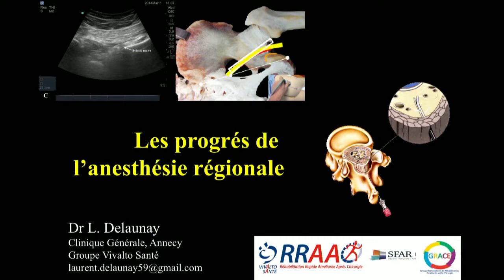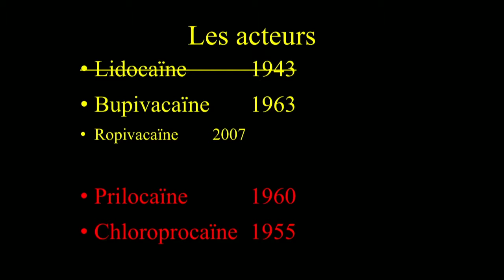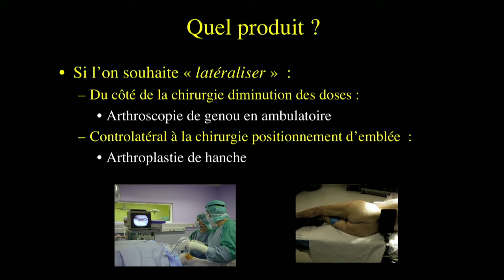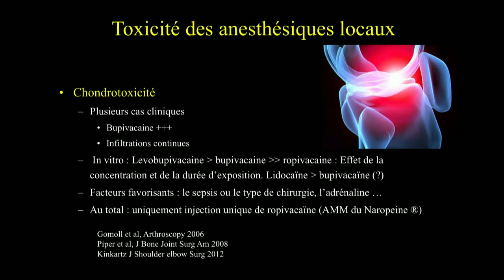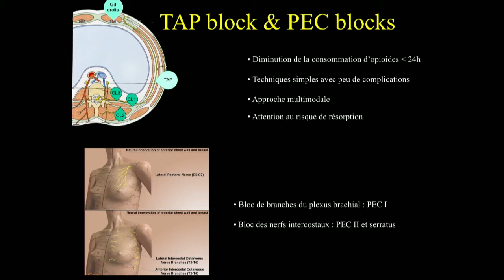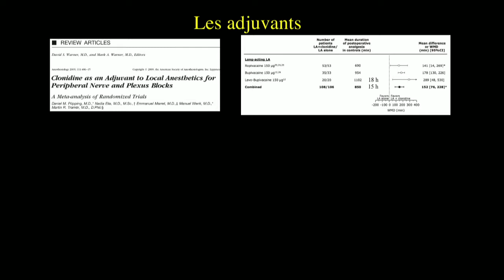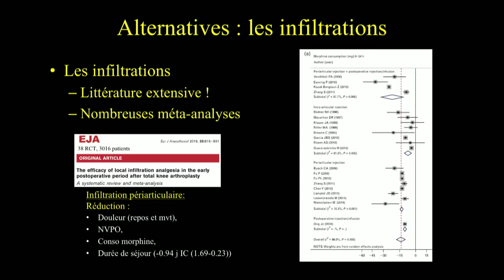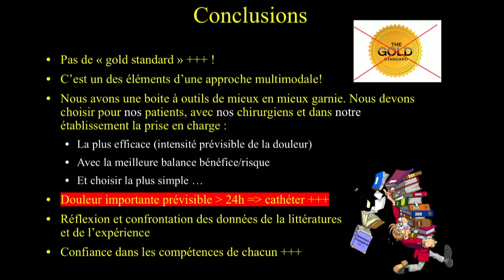Les progrès de l’anesthésie régionale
Séance commune ANC / FDA – Le progrès de la prise en charge anesthésique et analgésique péri-opératoire

Séance Académie de Chirurgie du mercredi 25 avril 2018